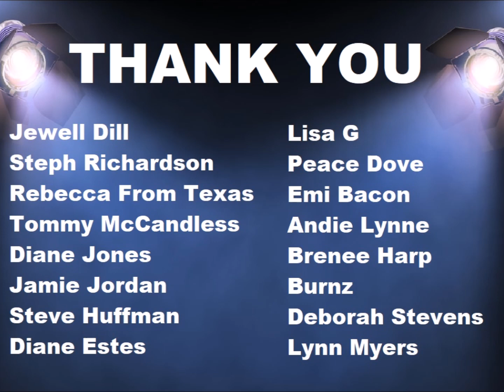Walking Dead : Road to Survival - Survival Road - Legendary STAGE 25